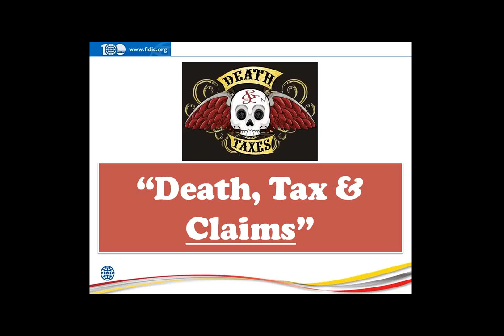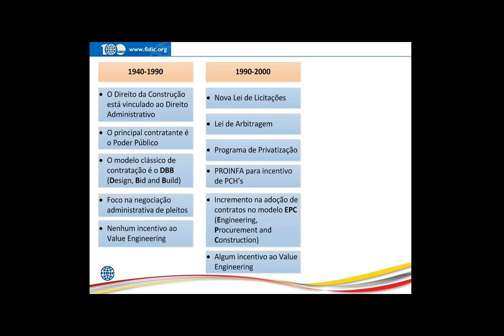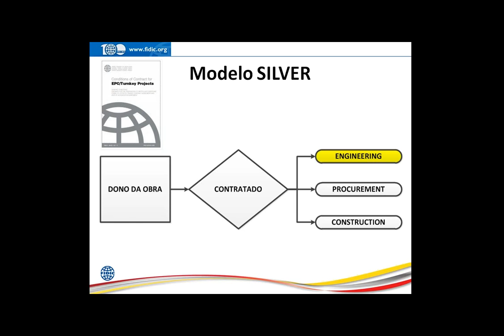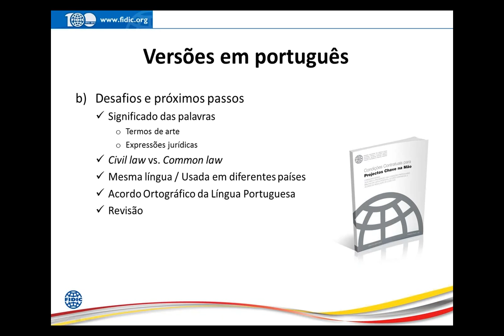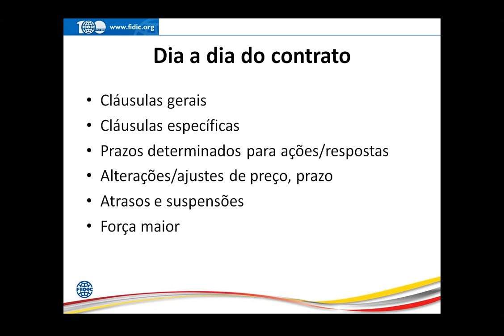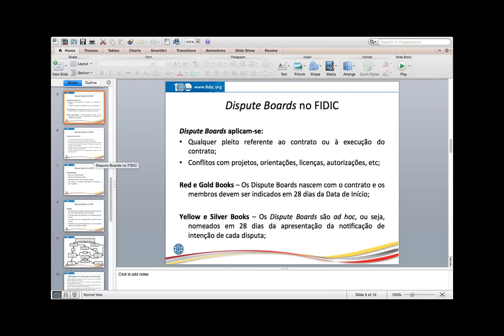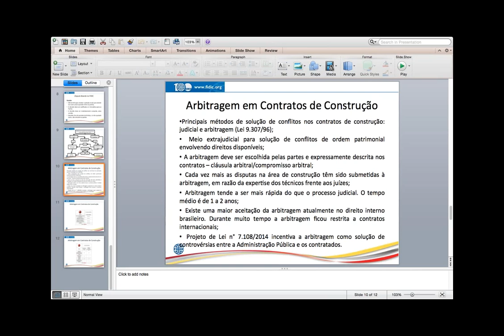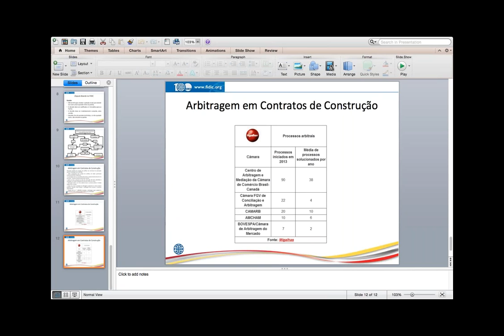FIDIC Webinar in Portuguese_10 Dec 2014 - Utilização dos contratos FIDIC no Brasil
Utilização dos contratos FIDIC no Brasil

A FIDIC lançou recentemente, na sua conferência anual realizada no Rio de Janeiro, as versões portuguesas do Yellow Book, Silver Book e White Book. Ficam assim disponíveis em língua portuguesa os principais contratos da FIDIC (a versão portuguesa do Red Book foi lançada em São Paulo no ano de 2011).

Aproveitando esse lançamento, a FIDIC e a ABCE decidiram realizar um webinar em que se fará uma introdução aos contratos FIDIC e às versões portuguesas agora editadas, bem como uma discussão sobre a utilização desses contratos no Brasil no qual todos os participantes serão convidados a contribuir.

Speakers:

Diogo Plantier Santos - Advogado no escritório da Linklaters LLP em Lisboa com experiência recente focada na negociação de contratos de construção internacionais e de fornecimento de equipamentos. Participou na tradução para língua portuguesa de diversos modelos contratuais da FIDIC.

Aldo Dórea Mattos - Engenheiro civil e advogado, mestre em geofísica. Consultor da área de custos, planejamento e administração contratual, com vasta experiência internacional. Autor de vários livros. Diretor da AACE International para a América Latina.

Rafael Marinangelo - Advogado. Graduado, Mestre e Doutorando em Direito Privado pela PUC/SP. Advogado e consultor de grandes empresas nacionais e internacionais, com larga experiência em direito da construção, Contratos, Pleitos, administração contratual, Conciliação e Litígios Judiciais e Extrajudiciais e Tribunais de Contas. Autor e co-autor de diversos livros e artigos e co-autor, juntamente com Lukas Klee, do livro “Recomendações FIDIC para orientação de contratos de projetos e obras”, da editora PINI, primeira obra nacional a tratar dos contratos FIDIC.

Júlio Cesar Bueno - Sócio advogado, especializado em contratos de construção e engenharia (inclusive no uso dos formulários padrão FIDIC), bem como em Resolução de Conflitos Judiciais nas áreas de Arbitragem, Litígio, Mediação e Juntas de Conciliação. Representa algumas das maiores organizações mundiais (proprietários, agências multinacionais, instituições financeiras, empreiteiros e empreendedores) em seus projetos globais de infraestrutura e construção localizados em todo território brasileiro e no resto da América Latina, bem como em países de língua Portuguesa na África. Foi aluno da Universidade de Cambridge (LL.M), da Universidade de São Paulo (B.A. e Ph.D.) e da Academia Preparatória da Força Aérea Brasileira.